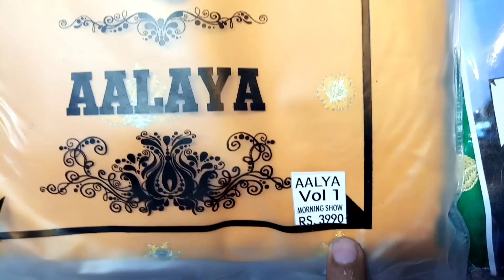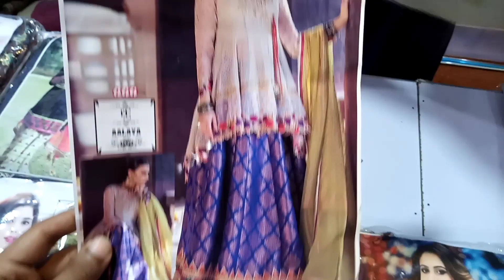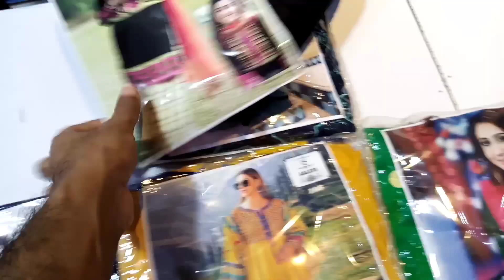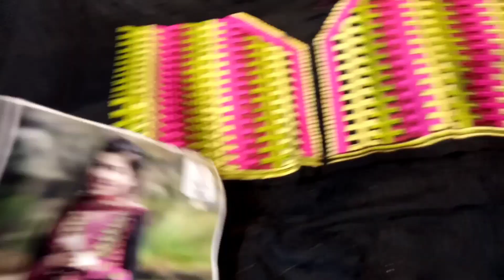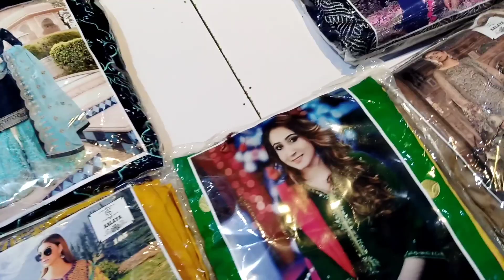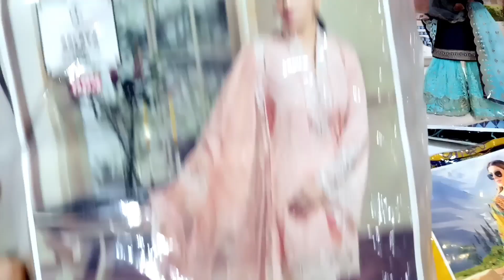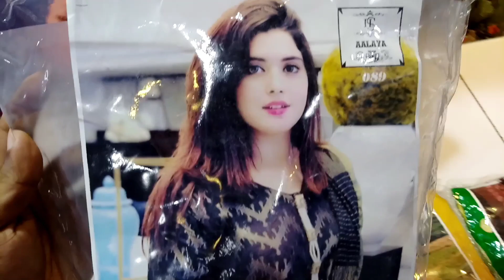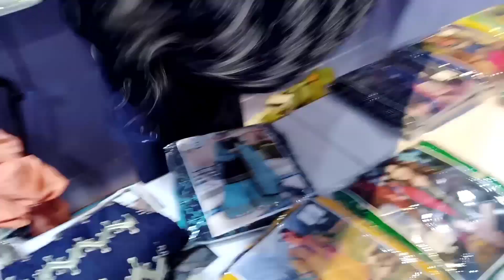Branded Fancy 3 PCs 50℅ off l Alkaram l Sapphire l khaadi